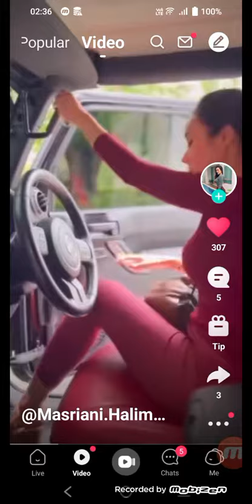February 15, 2024